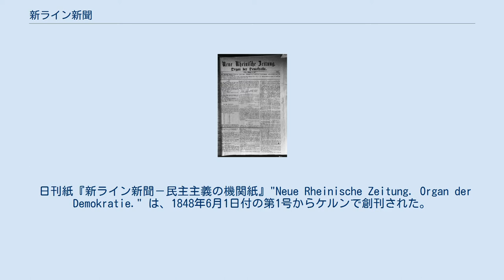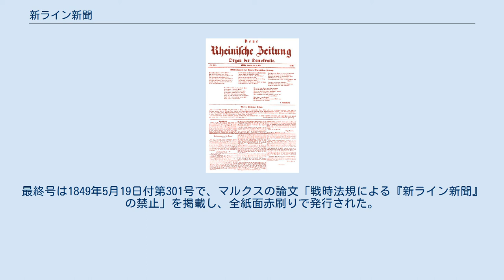新ライン新聞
マルクス＝エンゲルス
新聞_(社会主義)
『新ライン新聞』1848年7月19日号 『新ライン新聞』1849年5月19日付最終号 新ライン新聞（独: Neue Rheinische Zeitung）は、1848年-1849年にドイツ（当時プロイセン王国）で発行されていた革命的な新聞。
 日刊紙『新ライン新聞－民主主義の機関紙』"Neue Rheinische Zeitung. Organ der Demokratie." は、1848年6月1日付の第1号からケルンで創刊された。
ヨーロッパ各地で起こった1848年革命勃発とともに亡命先から帰国したカール・マルクスが編集長を務め、フリードリヒ・エンゲルスほか5名が編集委員となった。
 民主主義陣営最左翼の立場からドイツにおける単一不可分の民主共和国の樹立を主張し、封建的な反革命勢力やこれと妥協的なブルジョアジーを厳しく弾劾した。
ドイツ内外に通信員を派遣、ヨーロッパ全域にわたる1848年革命の経過を報道するとともに、マルクス、エンゲルス執筆による大衆啓発的な社説を多く掲載した。
マルクスが1847年にブリュッセルのドイツ人労働者協会で行った講演を基に連載された論文『賃労働と資本』は、後に広くパンフレット版として出版され、マルクスの経済学説の入門書として現在も広く読まれている。
 労働者階級の解放をめざした非妥協的な態度によって早くからプロイセン政府の追及を受けた。
同年9月の戒厳令による発行禁止後再刊されたが、編集部員に対する裁判所と警察の追及はさらに激しく、マルクスの国外追放と編集部への弾圧の結果、発行を停止、廃刊とせざるを得なくなった。
最終号は1849年5月19日付第301号で、マルクスの論文「戦時法規による『新ライン新聞』の禁止」を掲載し、全紙面赤刷りで発行された。